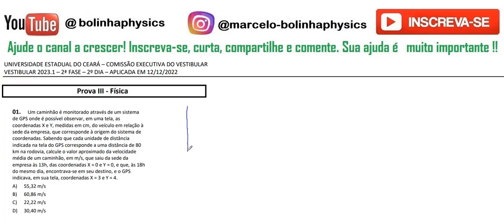FÍSICA–UECE–2023/1–2ª FASE Questão:01 Um caminhão é monitorado através de um sistema de GPS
01. Um caminhão é monitorado através de um sistema
de GPS onde é possível observar, em uma tela, as
coordenadas X e Y, medidas em cm, do veículo em relação à
sede da empresa, que corresponde à origem do sistema de
coordenadas. Sabendo que cada unidade de distância
indicada na tela do GPS corresponde a uma distância de 80
km na rodovia, calcule o valor aproximado da velocidade
média de um caminhão, em m/s, que saiu da sede da
empresa às 13h, das coordenadas X = 0 e Y = 0, e que, às 18h
do mesmo dia, encontrava-se em seu destino, e o GPS
indicava, em sua tela, coordenadas X = 3 e Y = 4.
A) 55,32 m/s
B) 60,86 m/s
C) 22,22 m/s
D) 30,40 m/s